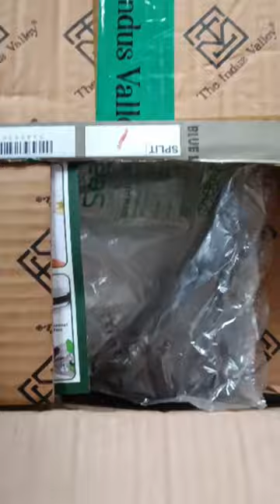// unboxing Indus valley cast-iron products // jailer song shorts# dolly Shorts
cast iron products by Indus valley